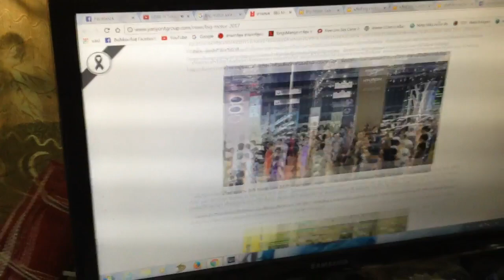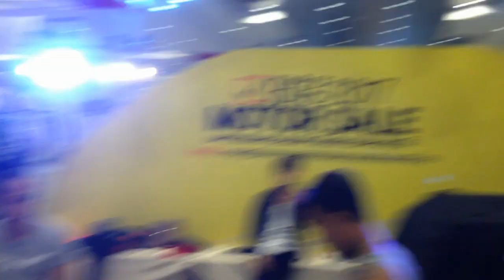โชว์ Big Motor Saleไบเทคบางนา 2017 โหนบาร์ระยอง Part 14